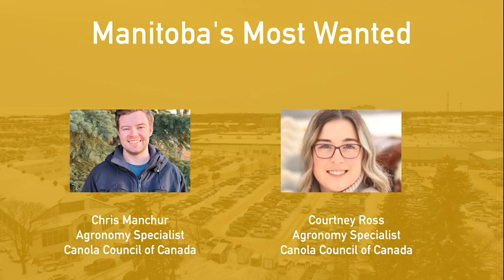Manitoba's Most Wanted: Integrated Pest Management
Chris Manchur - Agronomy Specialist , Canola Council of Canada
Courtney Ross - Agronomy Specialist , Canola Council of Canada